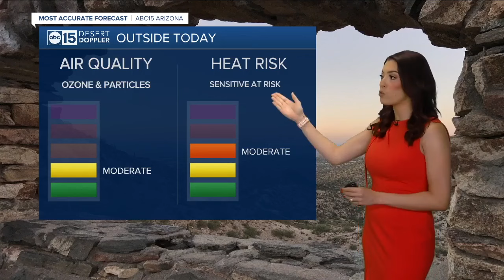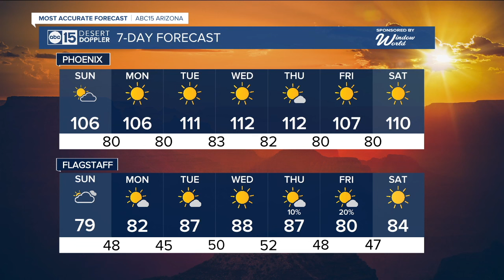Break from the 110s on Sunday and Monday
We're in for a hot Sunday but we're still in a break from the 110s. Next week, the 110s return!